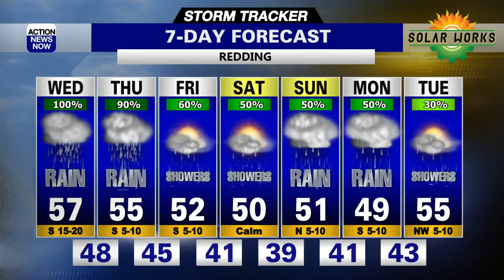Strong Storm Moves In Bringing A Flood Threat For Northern California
A strong storm moves in late tonight. Moderate to heavy rain, strong wind, and heavy mountain snow are in store with this storm. The concerns with this storm range from wind damage, small stream/urban flooding, and tough travel in the mountains.